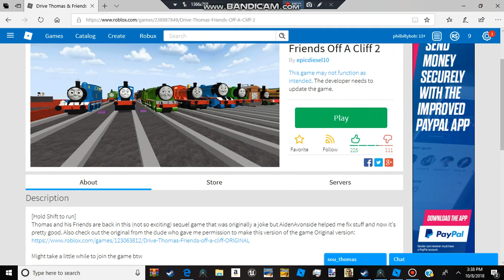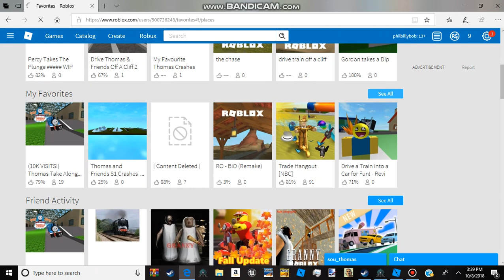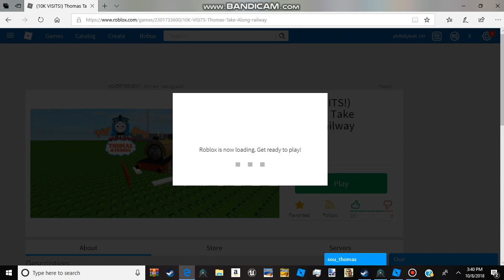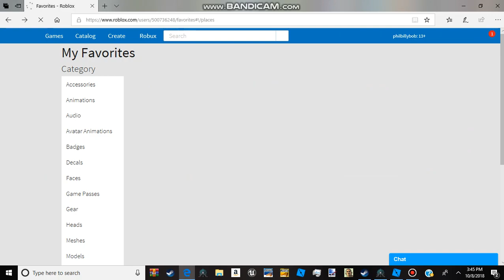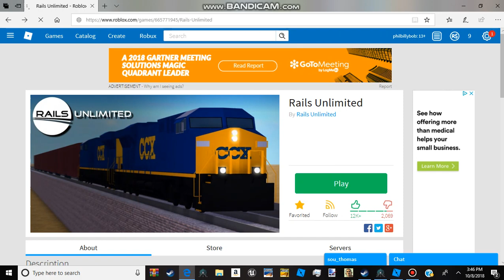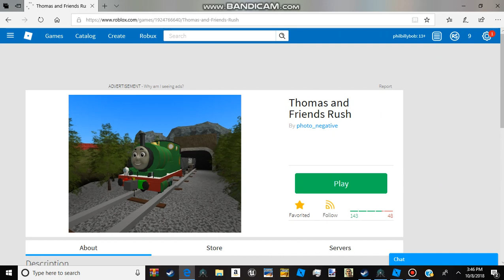playing roblox 2